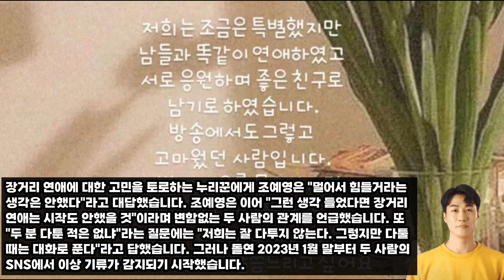“팬티까지 빨아줬는데” 공개 동거 여배우, 충격 파혼 소식. '돌싱글즈3'에서 만나 최종 커플이 된 4살 연상 연하 조예영과 한정민이 결국 결별을 인정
대한민국의 핫이슈를
빠르게 만나보실 수 있는
트롯킹입니다!

재미있고 담백하고 훈훈한 소식으로
여러분들에게 따뜻함을 전해주고자 합니다.

항상 건강하시고 가정에
평화가 가득하길 기원하겠습니다.